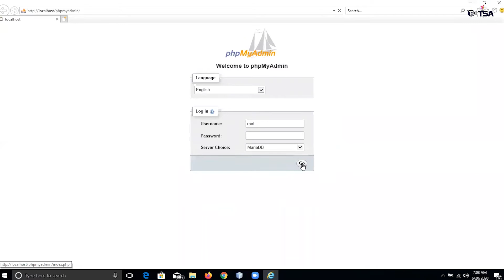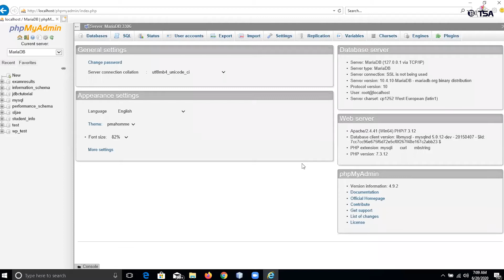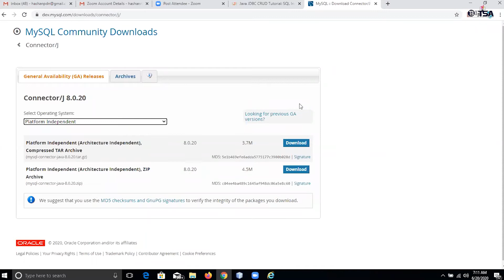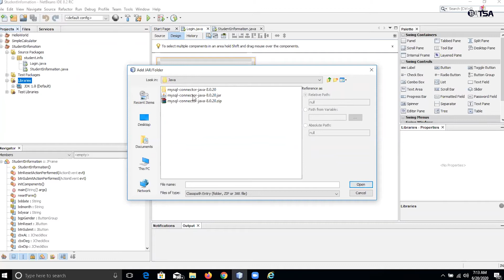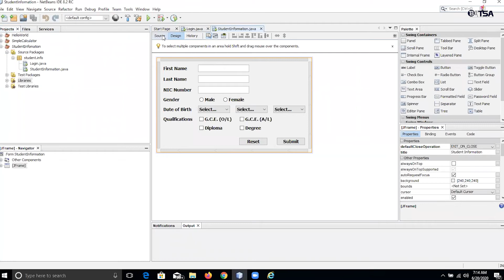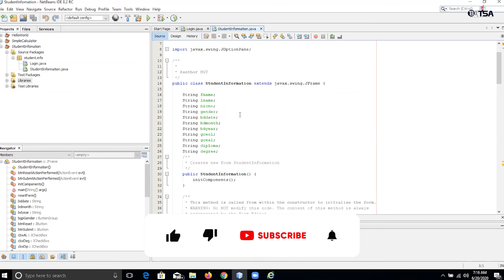How to add MySQL Database connector for Java NetBeans Projects?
Developing Desktop Applications with NetBeans | Part-IV

Resource Person: Mr. Hashan Rathnayake.
Organized by: BITSA